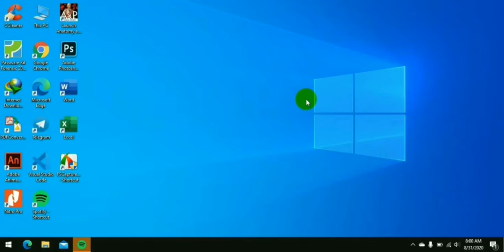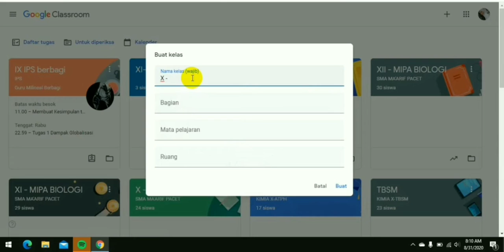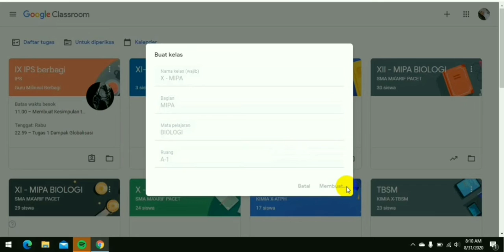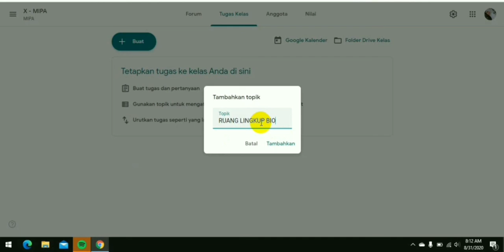Mempersiapkan Kelas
Video Tutorial ini dibuat untuk memenuhi tugas Sagusanov Google Classroom.
Pada Tugas 1 ( Mempersiapkan Kelas) teridiri dari :
1. 1 Membuat Kelas Baru
1. 2 Merubah Tema Laman Kelas
1. 3 Membuat Informasi Umum Mata Pelajaran